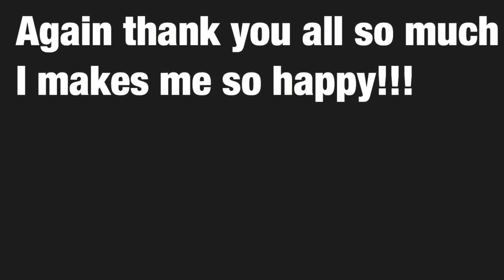500 Subscribers + Announcement!!!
And also my new Papa’s Ranking Video will premiere on September 13th at 5PM EST